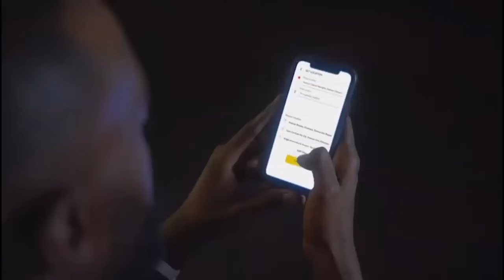CAUSE YA ANULATION YA CONCERT YA PEPE DIDI STONE MUTU AFUNDI KOFFI NA SUISE NDENGE ABUKA ALIYAH ZOLO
sarahtola actualité nouveauté CAUSE YA ANULATION YA CONCERT YA PEPE DIDI STONE MUTU AFUNDI KOFFI NA SUISE NDENGE ABUKA ALIYAH ZOLO